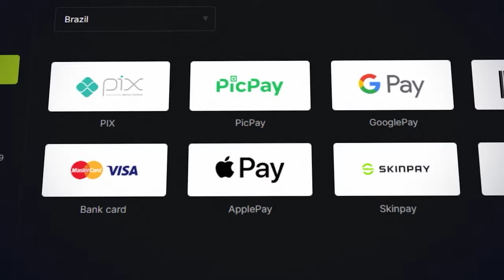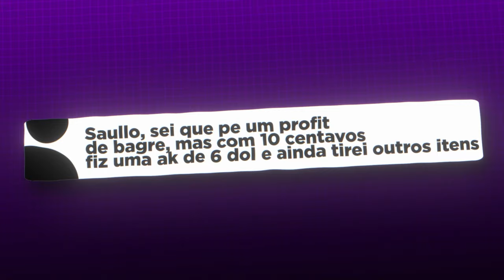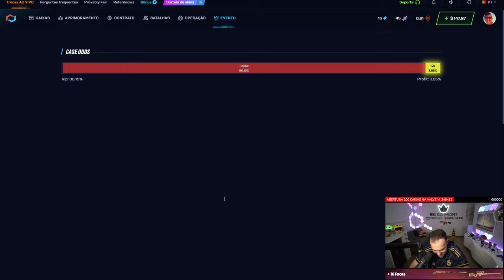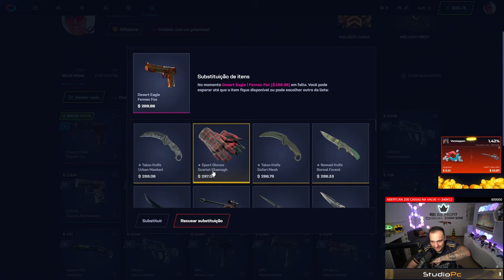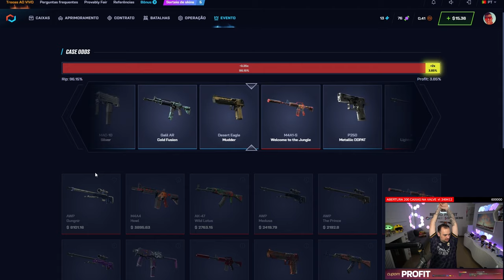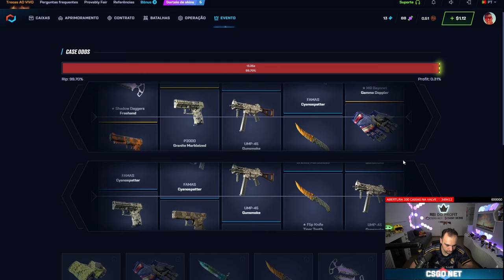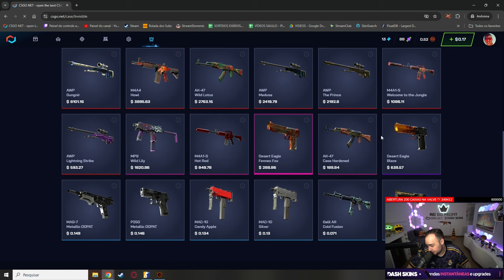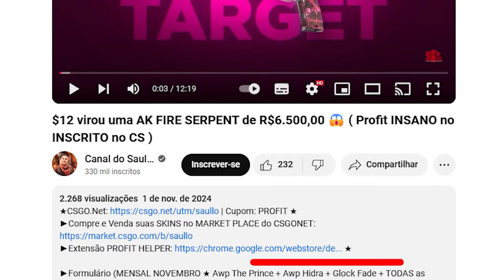Abri CAIXAS de SKINS HIGH TIER na conta de um INSCRITO e deu nisso! ( Veio a GUNGNIR? )